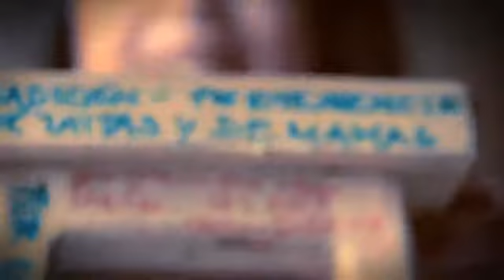Carmen Grijalva TV show Expresarte Ecuador